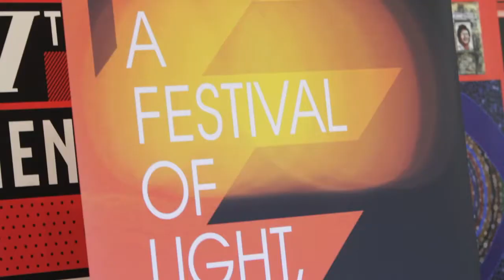Creation + Curation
Post-talk interviews with speakers Ute Noll (Hijacked), Clare Stewart (Sydney Film Festival), Dom Alessio (Home & Hosed), Joseph Allen Shea (IzRock Pressings).

Thanks to The Grindhouse and Fantine.